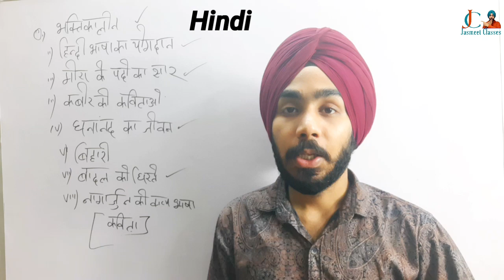SOL-DU BA Programme 1st Year Hindi-A Semester-1 | Important Topics & Notes | Jasmeet Classes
Jasmeet Classes Notes Available 👇👇🙏